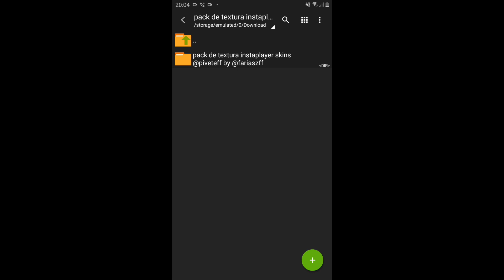PACK de TEXTURA INSTAPLAYER do PIVETE FF (SEM BUG e PEGA RANK) TEXTURAS FREE FIRE ATUALIZADA 2021 !!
⚠️𝗦𝗘 𝗙𝗢𝗥 𝗥𝗘𝗣𝗢𝗦𝗧𝗔𝗥 𝗢 𝗣𝗔𝗖𝗞 𝗗𝗘𝗜𝗫𝗘 𝗠𝗘𝗨𝗦 𝗖𝗥𝗘𝗗𝗜𝗧𝗢𝗦 𝗘 𝗢 𝗘𝗡𝗖𝗨𝗥𝗧𝗔 𝗡𝗘𝗧
𝗖𝗔𝗦𝗢 𝗔𝗟𝗖𝗢𝗡𝗧𝗥𝗔𝗥𝗜𝗢 𝗟𝗘𝗩𝗔𝗥𝗔 𝗦𝗧𝗥𝗜𝗞𝗘 𝗡𝗢 𝗦𝗘𝗨 𝗖𝗔𝗡𝗔𝗟 ⚠️

.💥 DOWNLOAD 💥.

.⚠️CREDITOS⚠️.

🔥ME SIGA NO INSTAGRAM 🔥 :  @noxus_ofc

Pra quem acha que textura da ban, não textura não da ban, eu FARIAS FF afirmo isso, já uso textura faz 1 ano, a Garena sempre fala que ira dar ban mais não tem sentido tomar ban por usar textura, os pack de textura instaplayer melhoram nossos highlights, e textura 3d não é um hack ou algo do tipo, só você consegue ver ela, e as texturas ff são colocadas na pasta off-line do jogo, dificultando a Garena dar ban na sua conta.